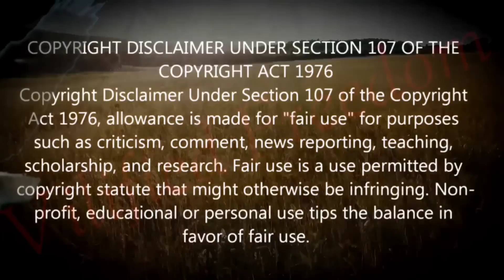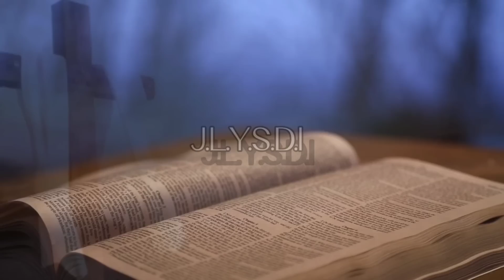1A Jackwagon #487 - Removed by captain